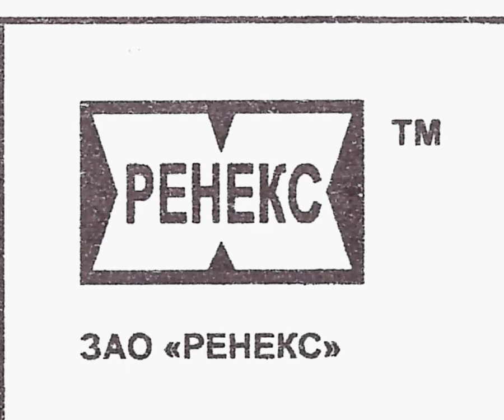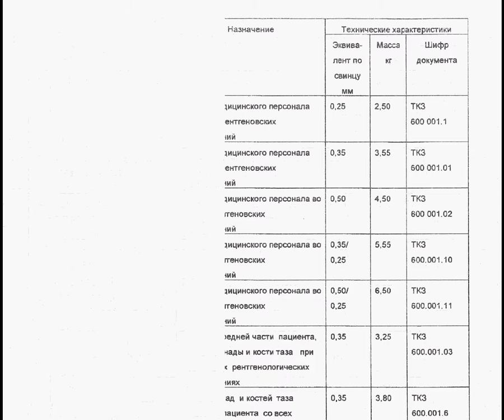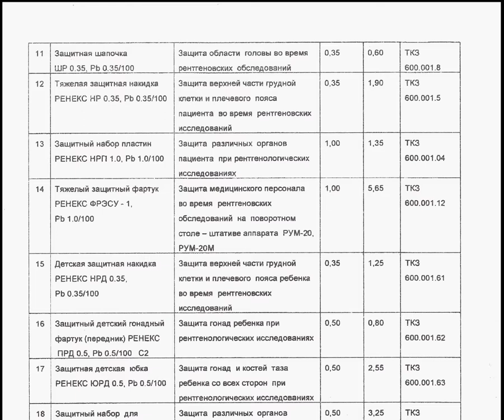КОМПЛЕКТ ИНДИВИДУАЛЬНЫХ ПОЛИВИНИЛХЛОРИДНОСВИНЦОВЫХ СРЕДСТВ ЗАЩИТЫ ПАЦИЕНТОВ И М/ПЕРСОНАЛА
Просмотреть и загрузить ЖОПЕГ постранично
КОМПЛЕКТ ИНДИВИДУАЛЬНЫХ ПОЛИВИНИЛХЛОРИДНОСВИНЦОВЫХ СРЕДСТВ ЗАЩИТЫ ПАЦИЕНТОВ И МЕДИЦИНСКОГО ПЕРСОНАЛА ОТ РЕНТГЕНОВСКОГО ИЗЛУЧЕНИЯ "КИСЗ -"РЕНЕКС" ПАСПОРТ И ИНСТРУКЦИЯ ПО ПРИМЕНЕНИЮ
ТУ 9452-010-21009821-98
МЭК 61331-3:1998
ГОСТ Р 51534-99
г. Новосибирск
2004 г.
1. Наименование, назначение и технические характеристики изделия.
1.1. Данное изделие по своему назначению и техническим характеристикам соотвествует пункту 9 таблицы.
Тяжёлый защитный воротник РЕНЕКС ВР 0.5, Pb 0.5/100
Защита щитовидной железы и области шеи во время рентгеновских обследований
1.2. Изделие изготовлено из защитного материала на основе поливинилхлорида (винила) с наполнением ультрадисперсными порошками и чешуйками свинца и обшито синтетической тканью. Индекс токсичности защитного материала 80% (при норме 70-120%).
1.3. Применяемые материалы и конструкция не имеют дефектов, влияющих на ослабление рентгеновского излучения, свойства материалов не изменяются при соблюдении заданных условий эксплуатации...